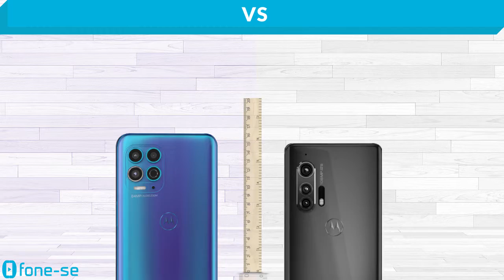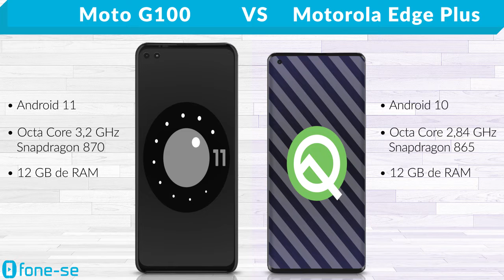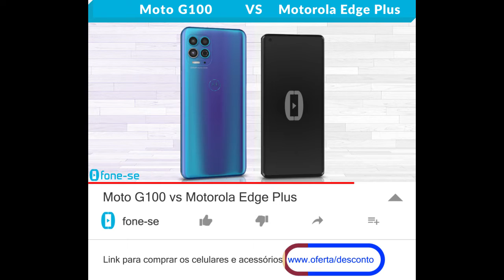Moto G100 vs Motorola Edge Plus (Comparativo)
Os potentes da Motorola. Confira a ficha técnica do Moto G100 e do Motorola Edge Plus, uma comparação de tamanho exclusiva (3D), e muito mais.

Pergunta:
Quem já usou smartphone com bordas curvas? O que acham delas?